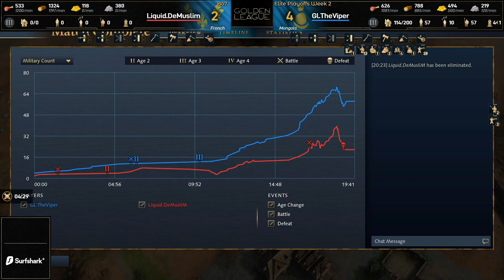TheViper vs DeMusliM - $125k Golden League Playoffs - Game 6 - (Age of Empires 4)